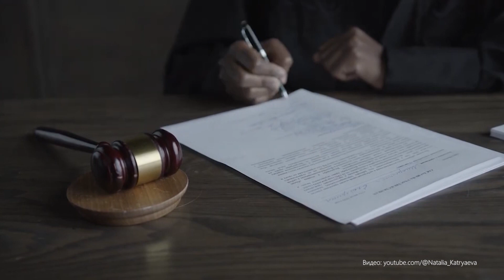Апельсин. Юридический ликбез. Банкротство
Банкротство – что это такое? Как, для кого эта процедура работает, и с чего начать? Все ответы – в нашем сюжете!